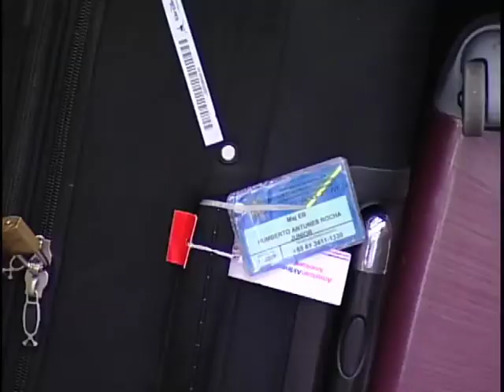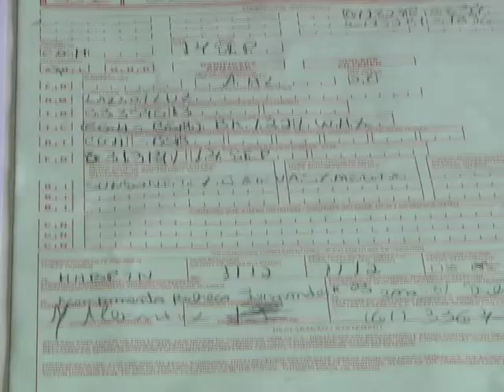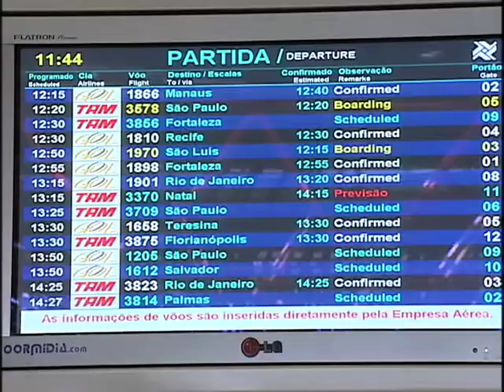Repórter Justiça - Direitos dos passageiros (10/01/15) (2/3)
No programa desta semana, você vai saber quais são os golpes mais comuns neste período do ano. Muitas vezes, a viagem acaba em dor de cabeça e o pacote comprado junto a uma agência de turismo não passa de enganação. Você vai ver dicas para garantir a segurança na hora da compra. Leia a íntegra da sinopse